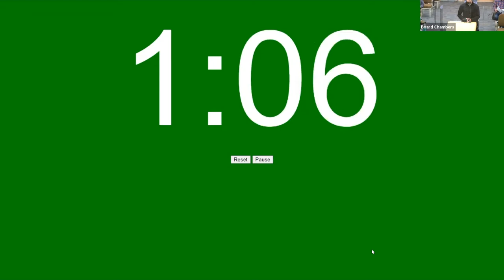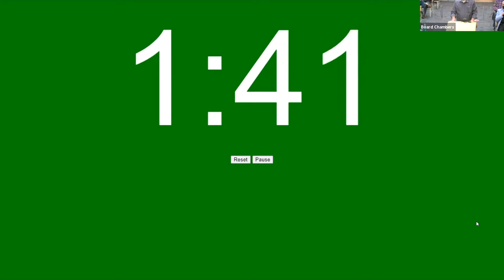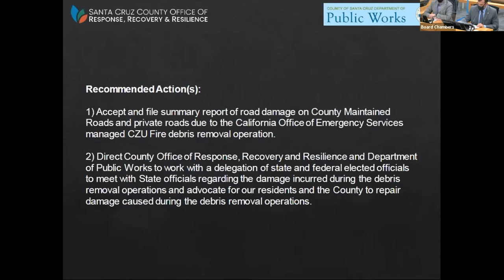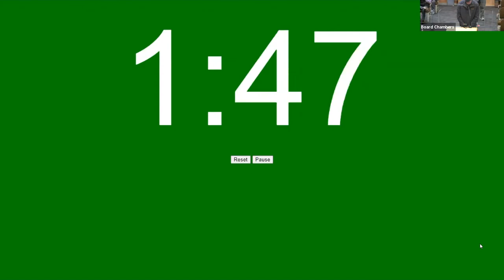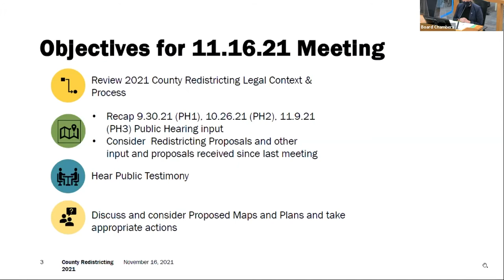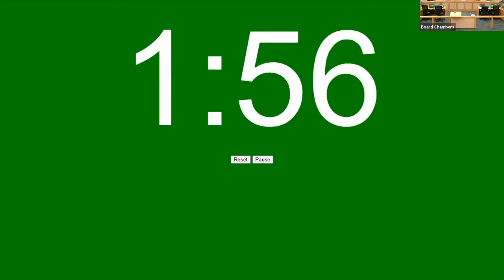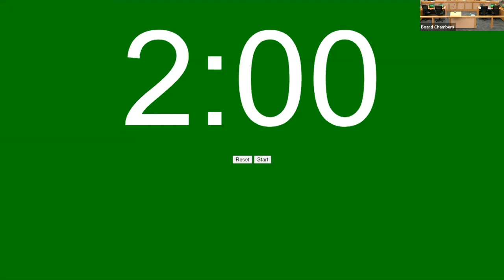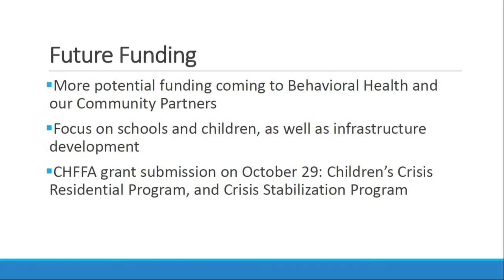Santa Cruz County Board of Supervisors Meeting 11-16-2021